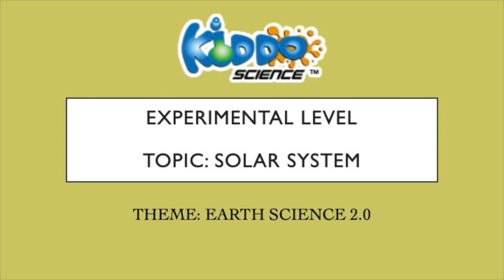ES1: Solar System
Theme: Earth Science 2.0
Level: Experimental